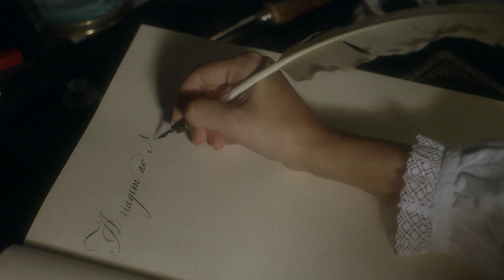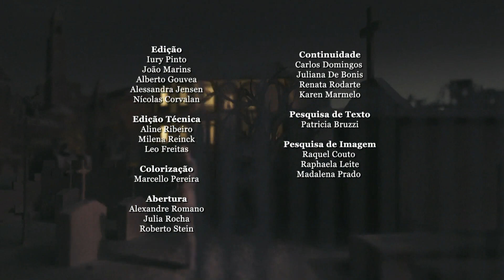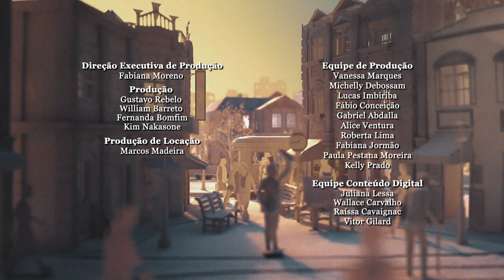Novo Mundo: confira a apresentação especial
A novela conta a história de Dom Pedro I, Leopoldina, Domitila e do casal Anna e Joaquim.